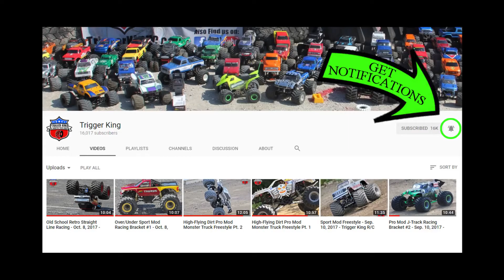Nhìn hành xác chiếc xe điều khiển cao cấp mà xót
Xin chào !

Hello !